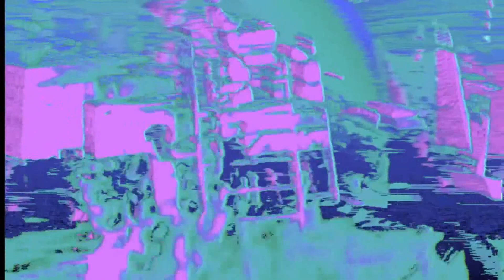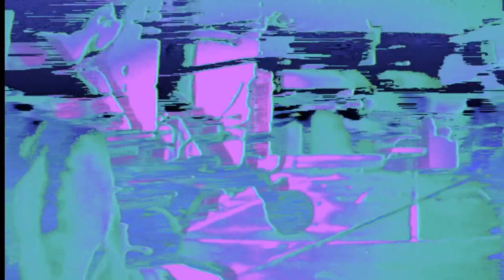Sunshine Recorder | Boards Of Canada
Geogaddi